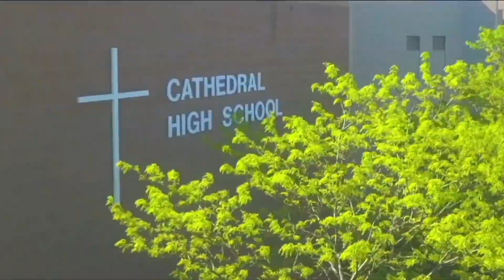CHS TV News - Thurs. Oct. 10, 2024